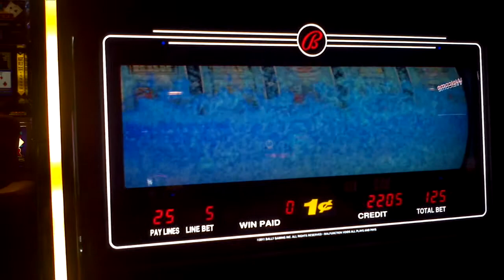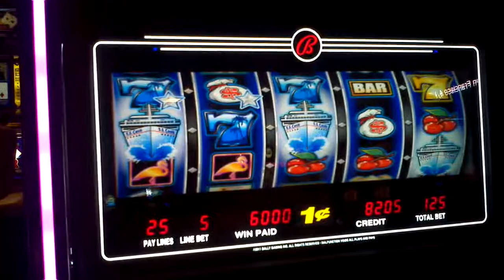Cash Cruise bonus on $1.25 bet